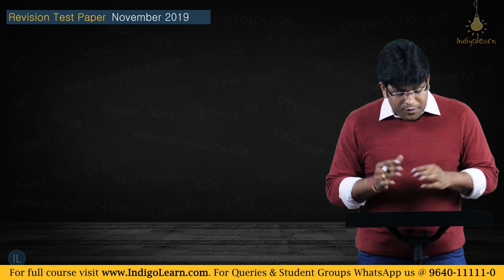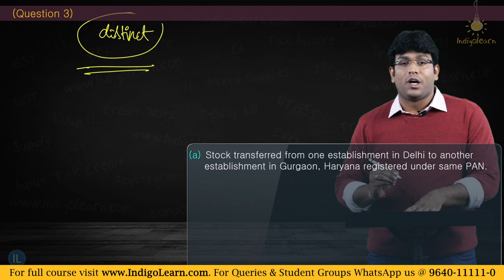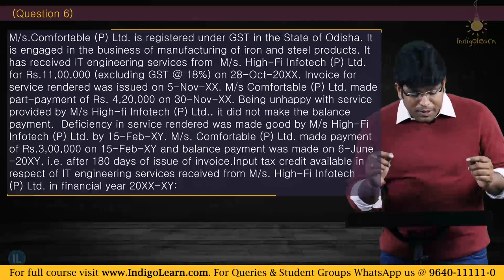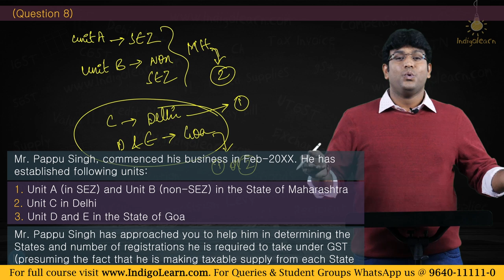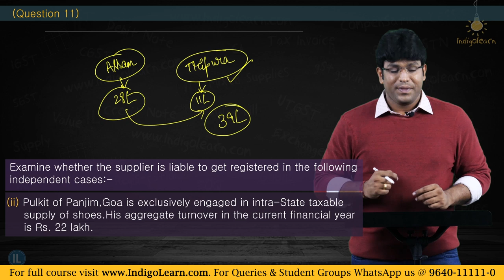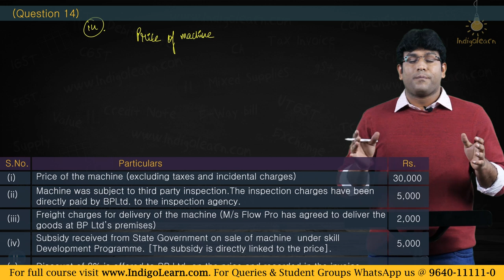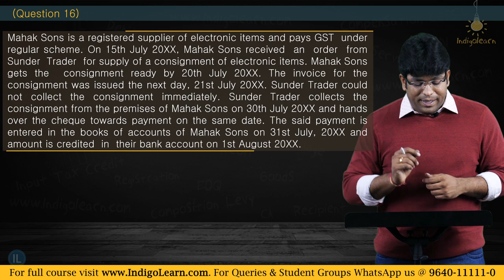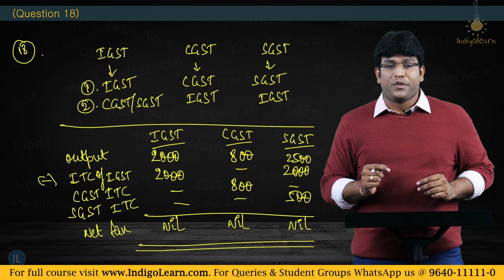CA Inter | GST | Indirect Tax | RTP | Nov 2019 Exams | Accounting | Detailed Discussion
Discussion of RTP applicable for November 2019 exams.